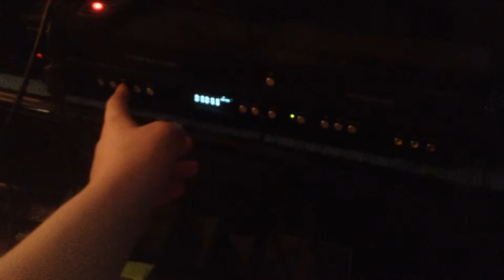jax car wash